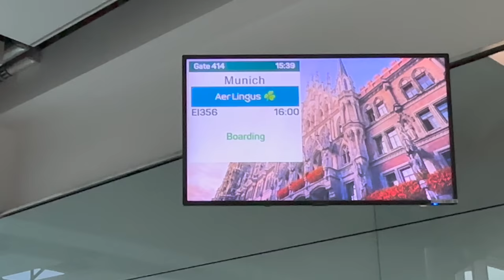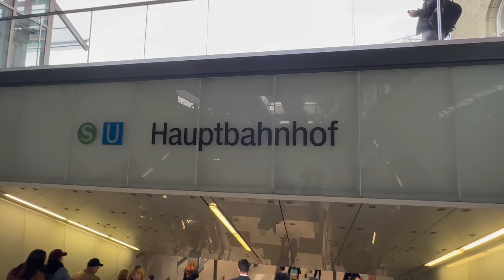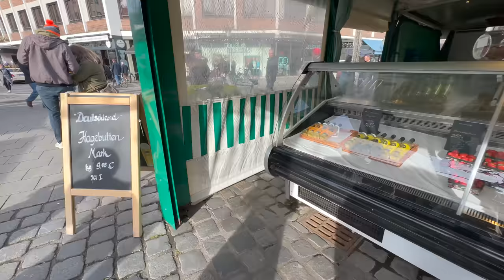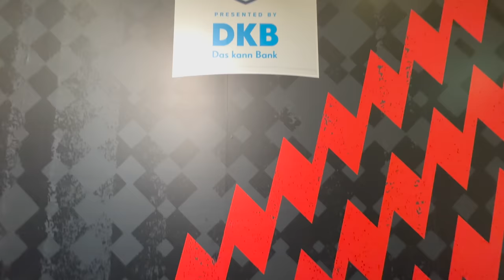What it's like to work as media at the HISTORIC NFL Munich Game!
Gridiron's Michael McQuaid vlogs his experience in Munich as the NFL comes to Germany for the first time. From producing shows in German, to speaking with Peter Schrager and Tom Brady, it was a memorable experience!

You can follow Michael at Michael_NFL on Twitter.